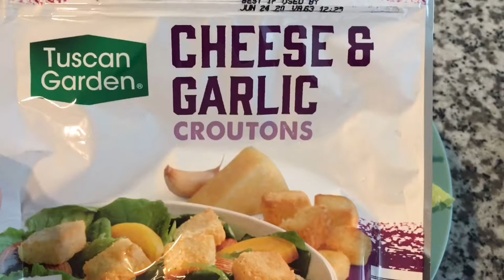Easy Salad With Feta Cheese, Croutons and Vegetables For Lunch or Dinner Recipe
One of my favorite salads!

Ingredients:
Romaine lettuce
Tomato
Avocado
Feta cheese
Your favorite croutons (I got mine from Aldi)
Dressing - I used Bolthouse Farms classic ranch yogurt dressing - I love it!! It's low calorie and very delicious. Overall I love all Bolthouse yogurt dressings, and they all are good with this salad:)

XOXO